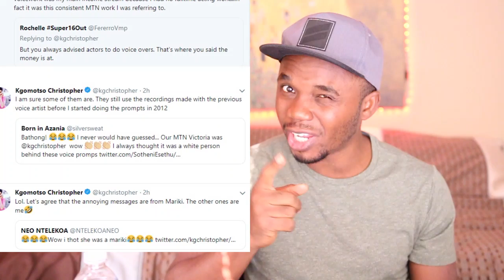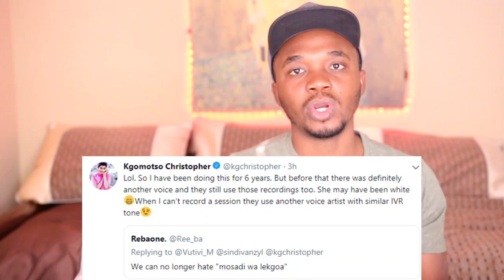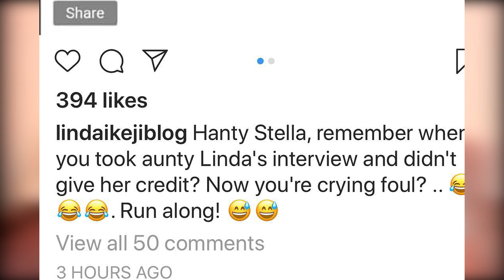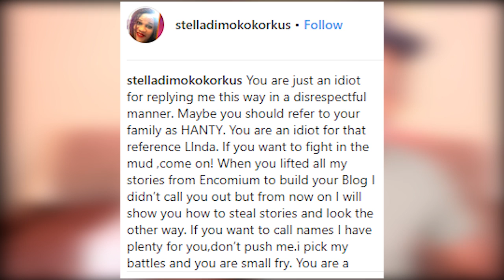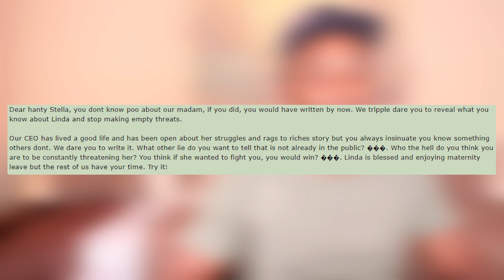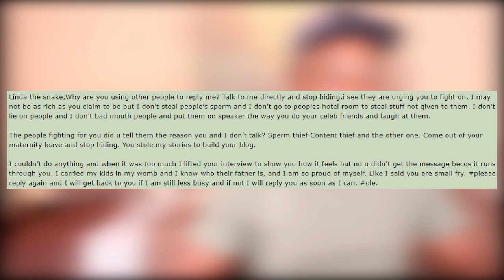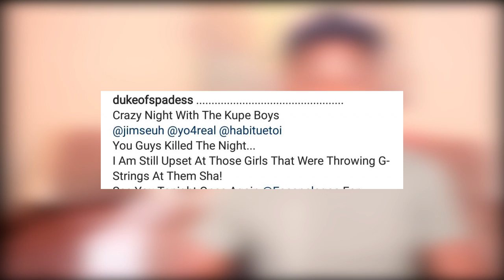New Naija Songs! Linda Ikeji Fights Again! Naija Against The Kupe Boys! Voice Behind MTN CS